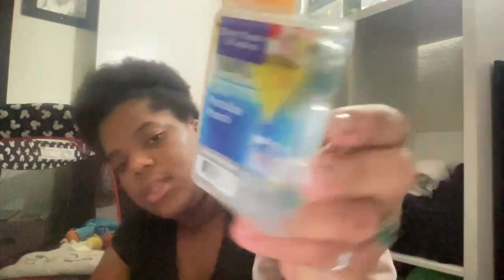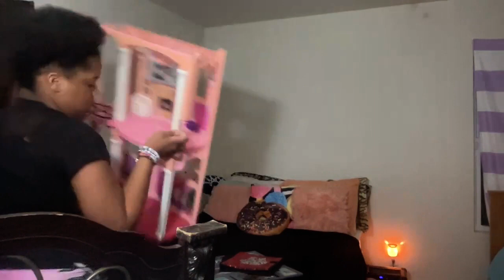Lil Kesh Kesh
Hi, its me
Todays videos was another clean with me but more than what i had and my other video. Make sure yall comment on what videos i should do. You can't really hear me through out the video but i did record.